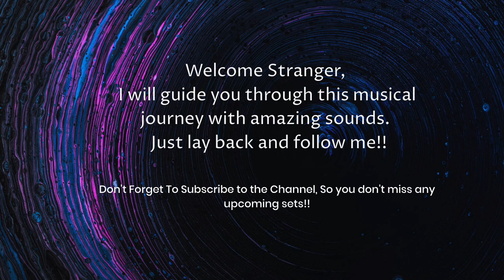Amelie Lens - Ellen Allien - I Hate Models (2020 Techno Mix with Best Visuals)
Everybody needs more Techno nowadays! Stay Healthy!

📌If you are new on my channel, please consider having a look at my other videos as well as Subscribing, Liking or Disliking to show your respect to what I love to do and also to Artists who I used their Tracks in my Mix.

📌I am sorry about the advertising in this set! Unfortunately, I have no influence on ads! Thanks for understanding.
My DJ Gear:
DJ Controller: DDJ-SR2
DJ Software: Serato
Headphones: Sennheiser HD 25 Plus
WARNING: THE ARTISTS THAT ARE NOMINATED IN THE TITLE WEREN'T THE ONES WHO MIXED THIS SET. SET IS COMPILED AND MIXED BY ME. I JUST USED THOSE ARTIST'S TRACKS FOR MY SET!!